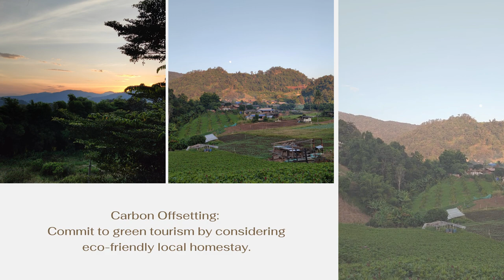Sustainable Tourism Thailand. Organic Farmstay in Chiangmai 2023.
A journey that lets us in to wander through a rich landscape that supports the rural economy. Why not spend the day touring a fruit farm if you enjoy outdoor activities when you travel? Days spent in the orchard can help you escape the strains of everyday life and transport your thoughts to a more tranquil place.